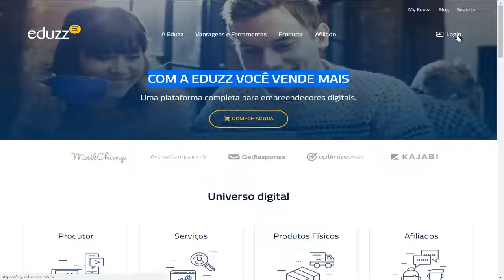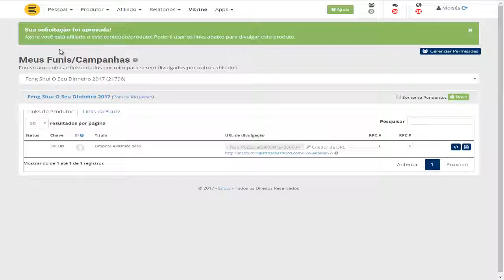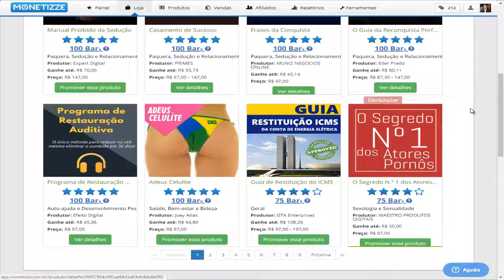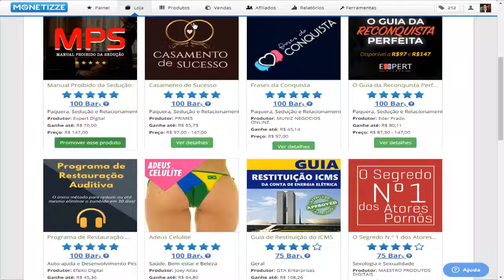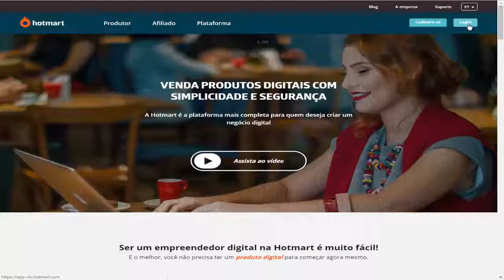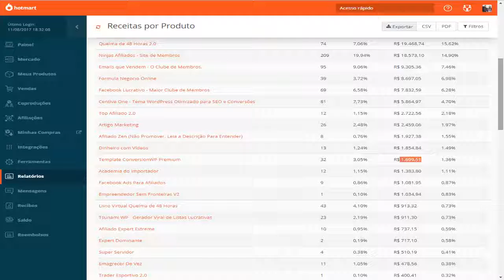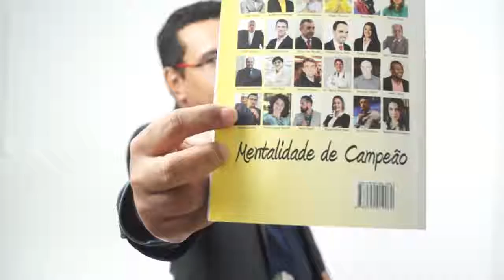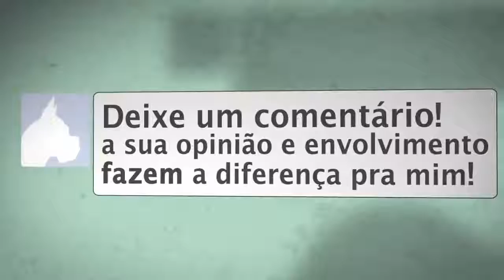Como Ganhar Dinheiro com o Marketing de Afiliados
Descubra agora como parar de trocar seu tempo por dinheiro e passar a viver de internet.
Que tal ganhar de R$3.000,00 a R$10.000,00 mil reais trabalhando no conforto de casa?
Clique Aqui e confira o melhor treinamento de língua Portuguesa sobre Marketing de Afiliados.